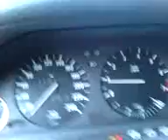Radir Alpina B9 Driftcar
Radír Alpina B9 Driftcar